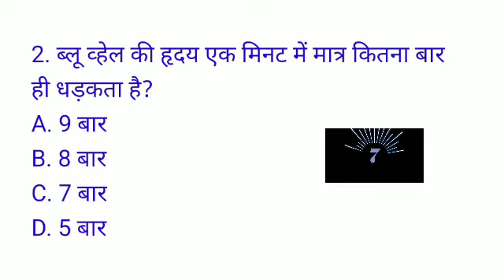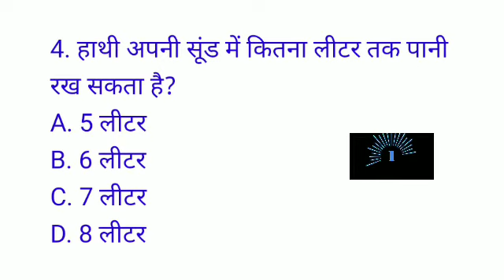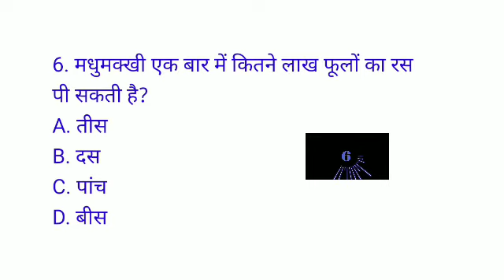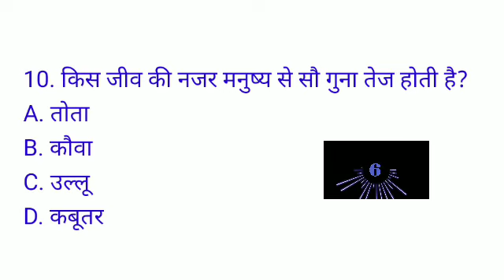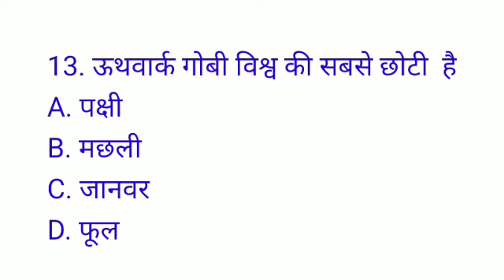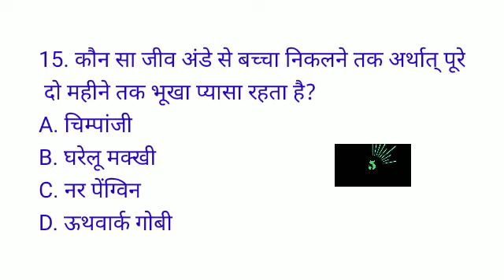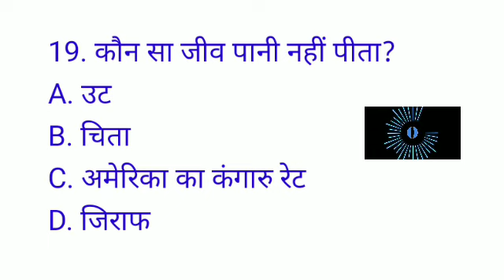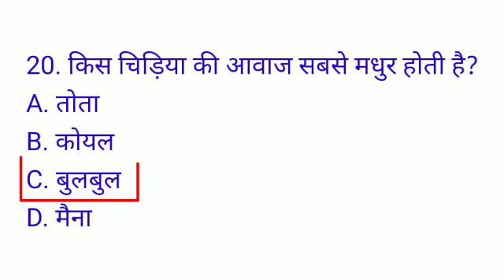कौन सा जानवर अपना चेहरा आइना में देखता है। Animals gk quiz। कौन सा जानवर पानी नहीं पीता है।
कौन सा जानवर अपना चेहरा आइना में देखता है। Animals gk quiz। Interesting Animals gk questions।

In this video we are going to discuss top 20 most important Animals gk quiz questions in Hindi for all competitive exams.